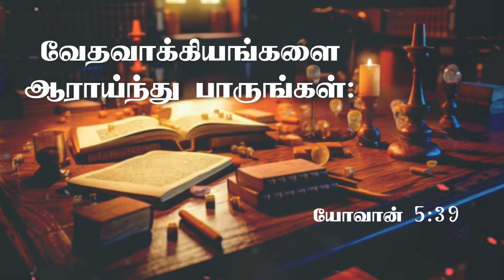Pure Honey || tamil christian whatsapp status || today promise verse || John 5:39